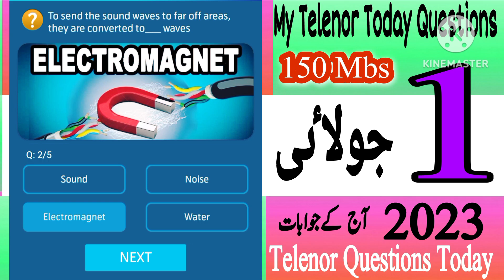1 July 2023 Questions and Answers | My Telenor Today Questions | Telenor Questions Today Quiz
today skills
today telenor

test your skills 1 July 2023
telenor question 1 July 2023
telenor question today 1 July 2023,
telenor quiz 1 July 2023,
my telenor quiz 1 July 2023
telenor quiz 1 July,
telenor quiz July 2023,
telenor skill test 1 July 2023
telenor test your skills 1 July 2023
telenor today answer 1 July 2023
test your skills telenor 1 July
telenor quiz today 1 July 2023
today telenor answer 1 July 2023
today my telenor answer 1 July 2023
today telenor question 1 July 2023
my telenor app today question answer 1 July
my telenor app answer today 1 July 2023
my telenor app answer today
my telenor app answer 1 July 2023
my telenor answer today 1 July 2023

1 July 2023 my telenor
1 July 2023 telenor
1 July 2023 telenor quiz
1 July quiz
1 July telenor
1 July telenor quiz